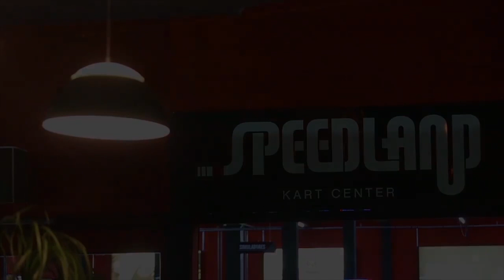🛑RBM Super Challenge GT | FINAL - Brands Hatch🛑